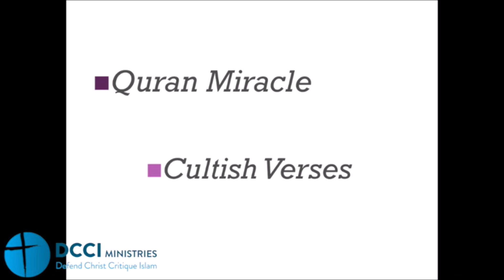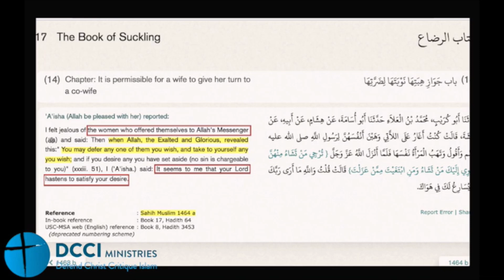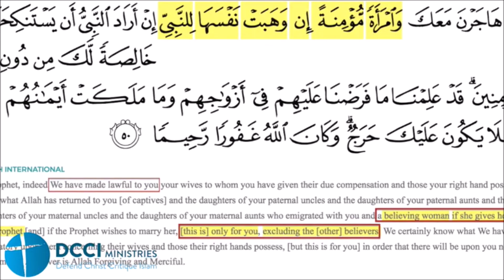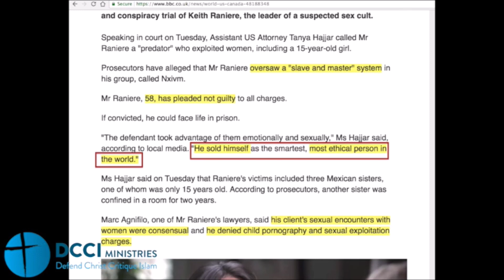Miracle of sexual privilege | Cultish Quran verses S33:50-51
Daughter of Christ  looks at cultish verses in Surah 33: 50, 51 that give Muhammad sexual privileges over all Muslims. We show it is similar to modern cults today.

"We have made lawful to you. a believing woman if she gives herself to the Prophet [and] if the Prophet wishes to marry her, [this is] only for you, excluding the [other] believers". You, [O Muhammad], may put aside whom you will of them or take to yourself whom you will." (Surah 33: 50,51)